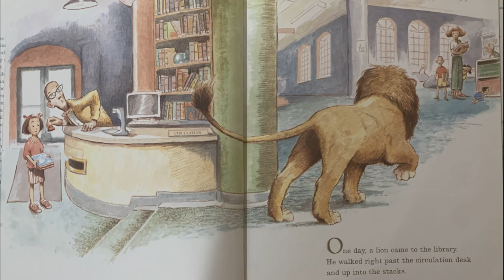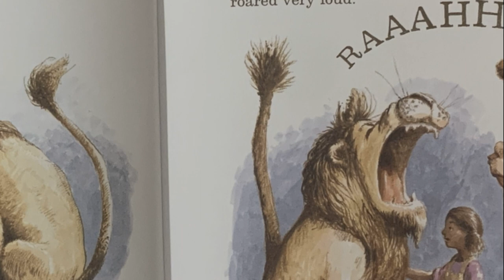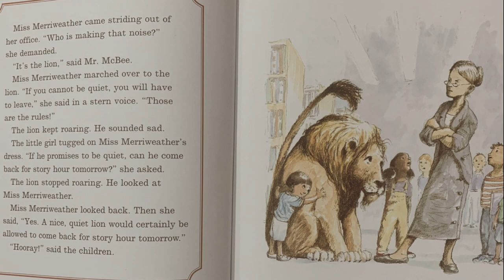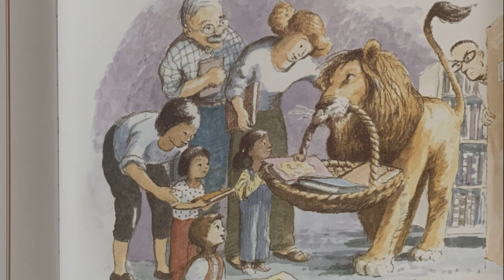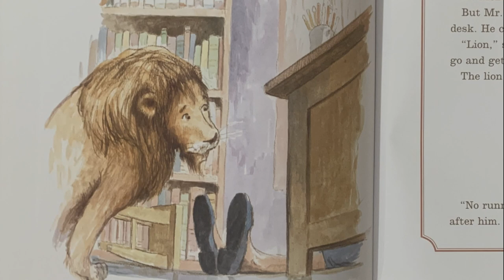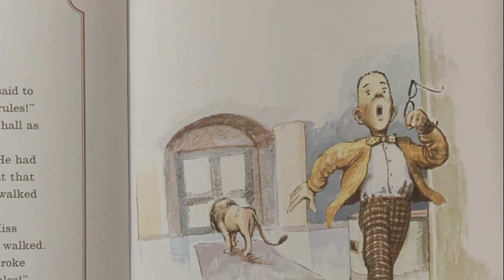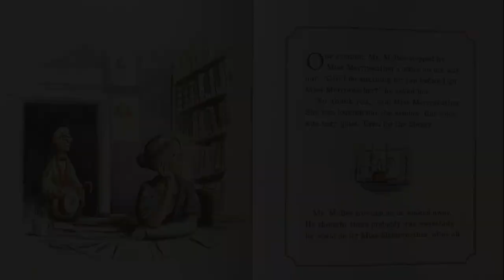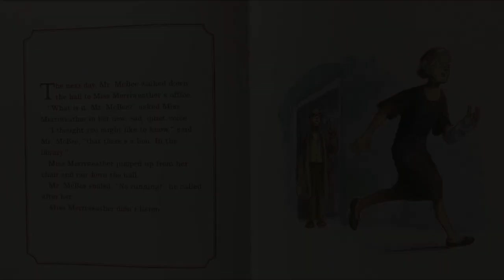Library Lion | Book Nook Story Time (Read Aloud)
Miss Caitlin reads Library Lion by Michelle Knudsen, illustrated by Kevin Hawkes.

For more learning fun, check out Book Nook's new at-home literacy series: Branched. You'll receive an age-appropriate packet with activities, book lists, worksheets, and digital story times delivered to your inbox every week.